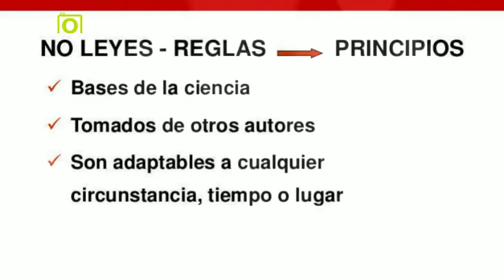Kizoa Editar Videos - Movie Maker: henri fayol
HENRI FAYOL - TEORIA DE LA ADMINISTRACION CIENTIFICA J.C